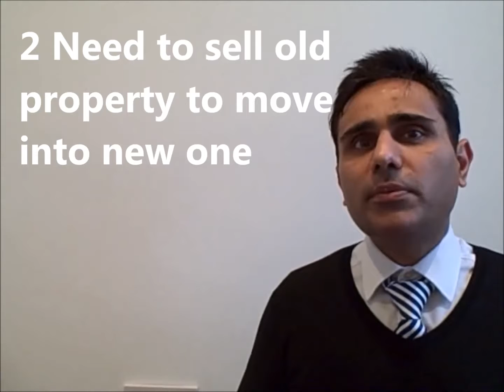Glasgow south side estate agents - letting agents Glasgow - AVJ Homes estate agents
Estate agents Glasgow south side - Kings Park.  Our Glasgow Estate Agents service costs from only £499, sell your home fast and save thousands on traditional estate agents fees.   This is the twenty first century and going it alone without an estate agent in glasgow can cost you money in the long term.